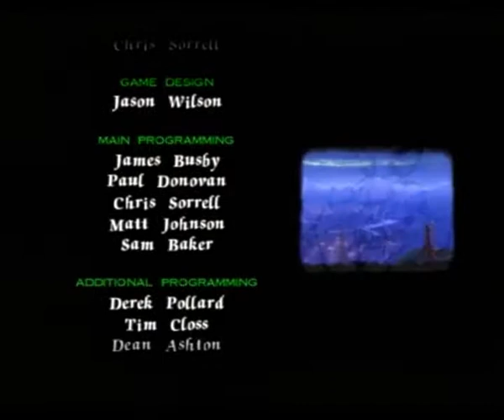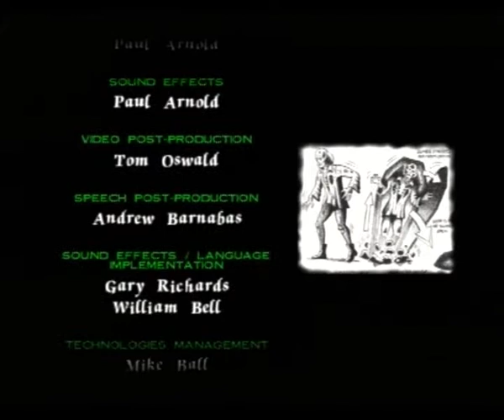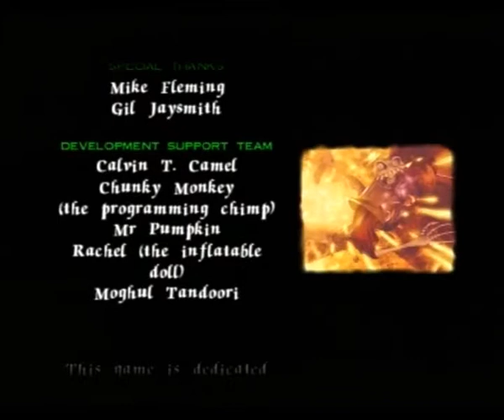Let's Play MediEvil! Part 13: The Grand Finale!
The Entrance Hall
The Time Device
Zarok's Lair
Credits

And after a month or so of rigorous playing and recording, we come to the end of MediEvil, where Sir Dan manages to finally breach Zarok's lair only to find he's not in. He then proceeds to waltz through a time device whilst cutting everything undead to ribbons, and finally rides a strange train through to Zarok's hiding place, where the necromancer has gathered the last of his dark forces to defeat Sir Dan.

And apologies in advance if there's some mild flickering near the ending cutscene. Weird stuff happened there...